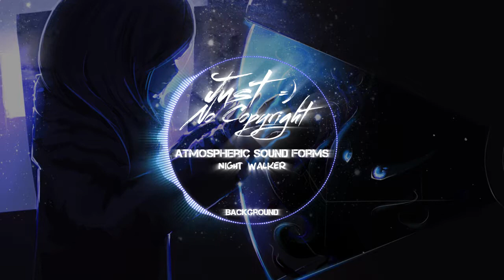ＮＩＧＨＴ ＷＡＬＫＥＲ Nu Disco No Copyright Background Music 2016